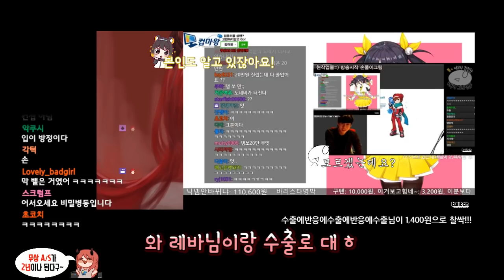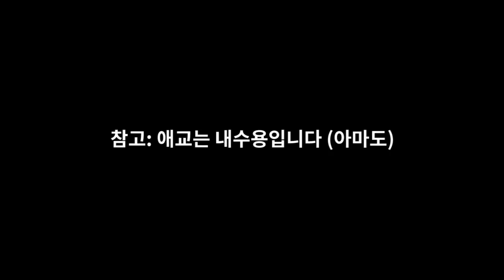뭐야 점례... 레바님이랑 대화도 해..? 나도할래...